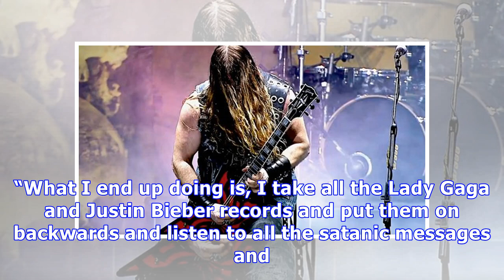ZAKK WYLDE - "I Take All The LADY GAGA And JUSTIN BIEBER Records And Put Them On Backwards And Li...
ZAKK WYLDE - "I Take All The LADY GAGA And JUSTIN BIEBER Records And Put Them On Backwards And Listen To All The Satanic Messages"